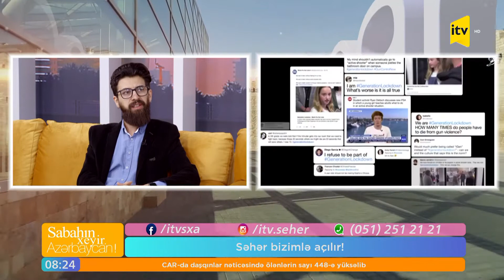“Young Lions Azerbaijan 2022” müsabiqəsi keçirilir.